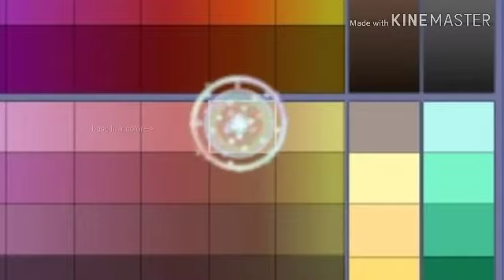Intro contest! // lovelyPinckachuIntroContest // read description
Rules:
1. Use my oc
2. Use any songs 🌹
3. Don't make it too long pweez
4. Due: March 10
5. Have fun! ;w;